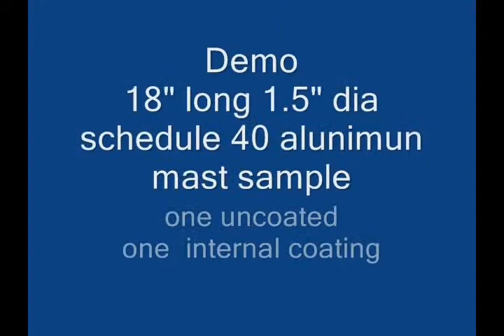e Marine Mast Coating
e Marine coats all their mast kits with Silent Running to prevent noise.